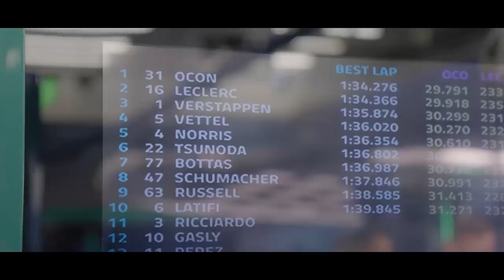ASTON MARTIN ADMITE FRACASSO COM CARRO 2022 E PODE PERDER VETTEL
@scuderiamilani (Twitter)
YouTube.com/scuderiamilani

João 3:16